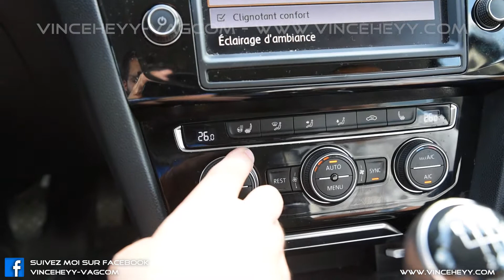Passat B8 (3G) - Show level of climatisation in mode auto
Affichage du niveau de climatisation en mode auto sur une Volkswagen Passat B8 (3G)

Permet d'avoir l'affichage du débit de ventilation même en mode auto.